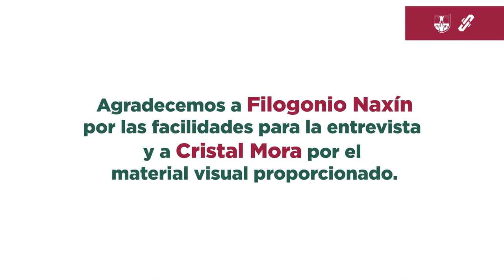nochedemuseos | "Entrevista con Filogonio Naxín: La pintura mi segunda lengua."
Como parte de las actividades de la Jornada Cultural "Ciudad de Lenguas Vivas" la @CulturaCiudadMx mediante la @DGINDDECULT te invita a: